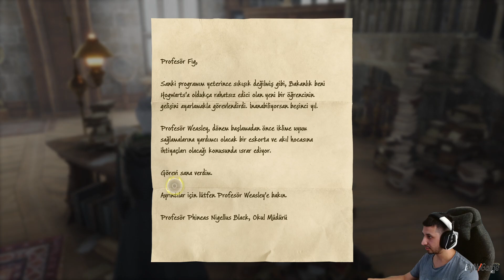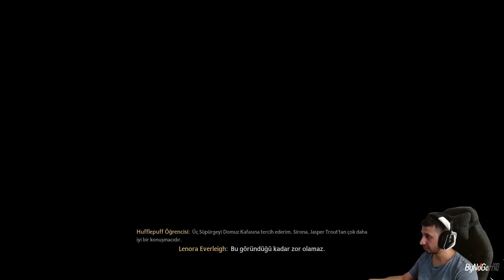Hogwarts Legacy - 4. Bölüm Yeni Bir Büyü Öğrendik Incendio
Merhaba arkadaşlar